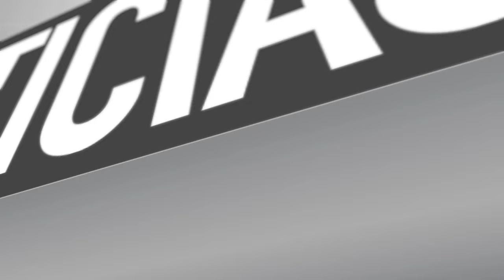UN PASO MÁS PARA LA FARMACIA MUNICIPAL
Instituto de salud pública aprueba resolución de rebaja para adquirir medicamentos.
Un paso mas para la farmacia municipal.